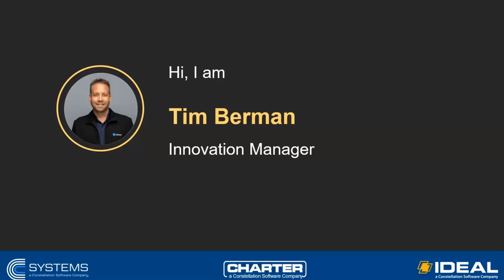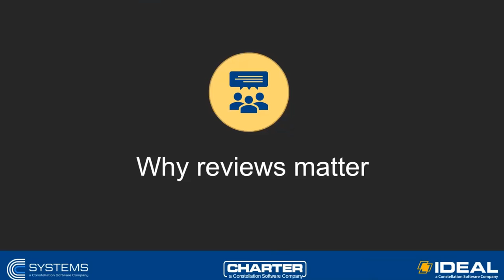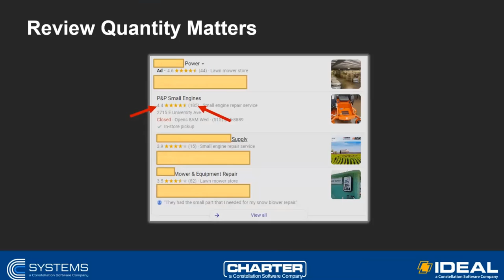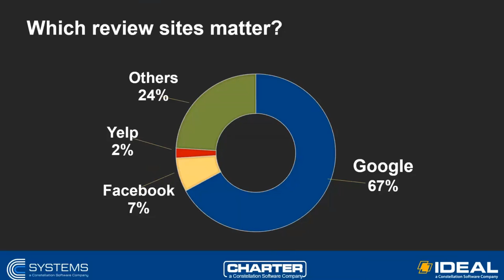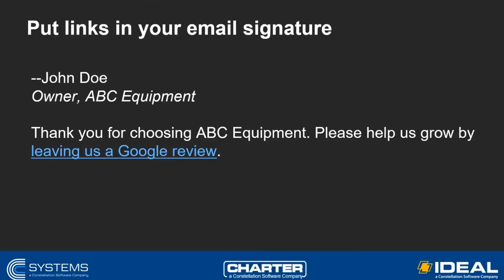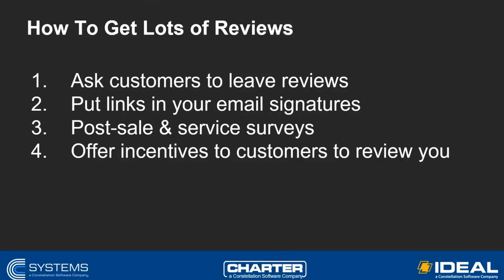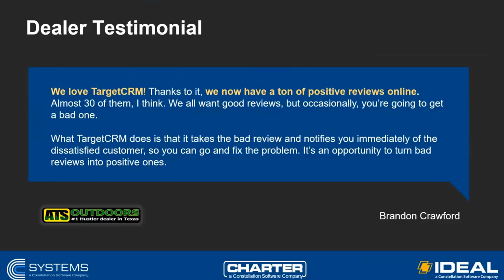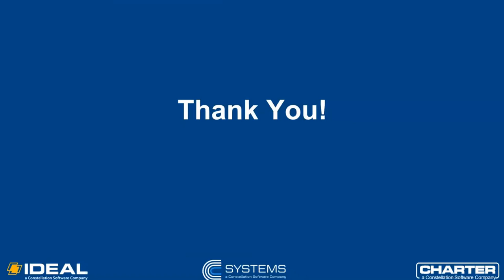Make Your Dealership Stand Out Online!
Did you know that 93% of consumers say that online reviews influence their purchase decisions?

Your dealership’s online presence matters. A strong online presence can be the key differentiator between you and the other shops in the area.

Online dealership reviews are one of the most powerful forms of social proof. By having a lot of positive reviews for your dealership online, you can significantly increase the chance that a customer will decide to pick you over competitors.

To learn more about how to leverage reviews to improve your online presence, listen to Tim Berman's tips in the on-demand webinar above.